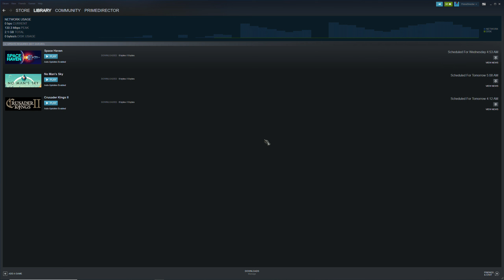Pillars of Eternity II: Deadfire (Path of the Damned), Druid build-4K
Starting as an Ancient Druid with Path of the Damned difficulty.  Let's see how tough this gets...